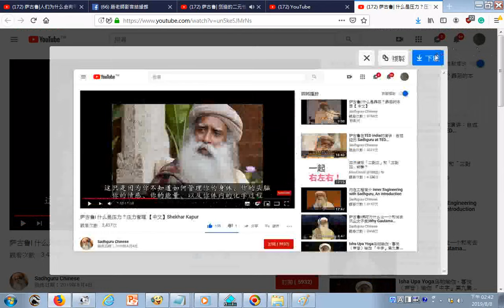瀏覽 萨古鲁 什么是压力？压力管理 【中文】Shekhar Kapur